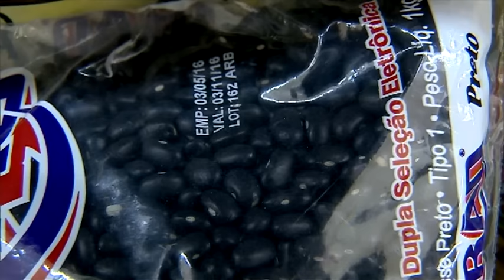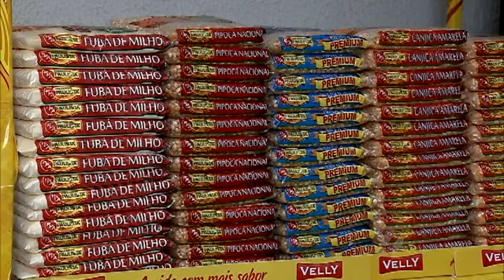Preço do feijão dispara